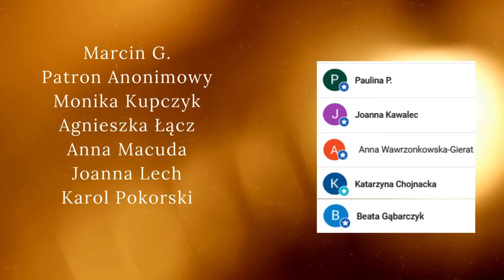Ciało w WALIZCE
Scenariusz i prowadzenie: Anna Strzelczyk